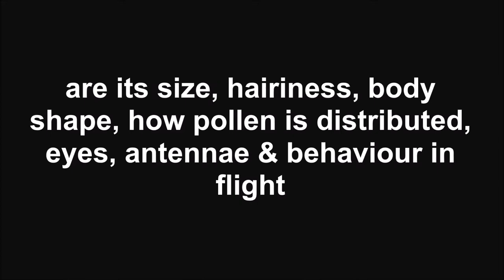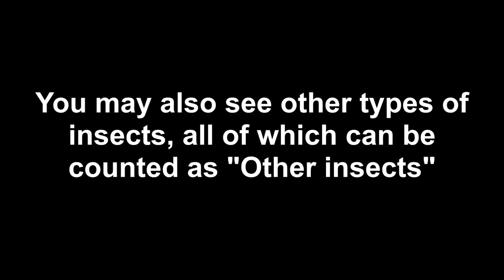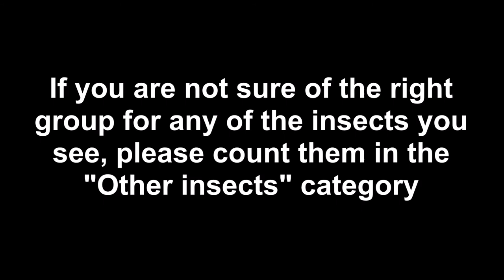PoMS: Getting familiar with the FIT Count insect groups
The Pollinator Monitoring and Research Partnership (PMRP) aims to combine improved analyses of long-term records with new systematic survey activity to establish how insect pollinator populations are changing across Great Britain.

We are working with existing recording schemes to improve our understanding of population trend estimates from opportunistic (unstructured) records, and increase their capacity for data flow and record verification.

The Flower-Insect Timed Count (FIT Count) is a simple systematic survey to engage a wider range of volunteers, collecting data on abundance and flower visitation of pollinators to target flower species from a specified list. During 2017 we developed the “Flower-Insect Timed Count” activity with project partners across a variety of urban and rural locations, and we are expanding this for wider involvement in 2018. This video helps you to get familiar with the insect groups you need to identify for the FIT Count. Please also see the insect groups identification guide you can find on our website.

The Flower-Insect Timed Count (FIT count) is one of two surveys to form a Pollinator Monitoring Scheme (PoMS).

When the Lights Came On by Kai Engel